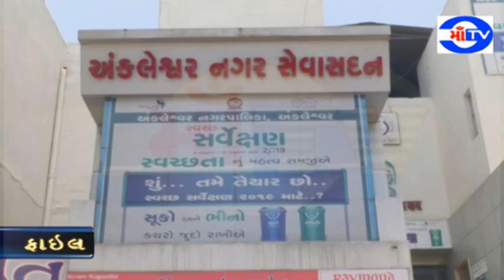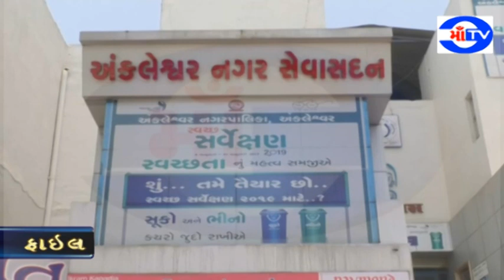માં ટી.વી.07.06.19અંકલેશ્વર નગરપાલિકા મિશન મંગલમ યોજનામાં ૧.33 લાખ રૂપિયા ને ઊંચાઈ થઈ હોવાની